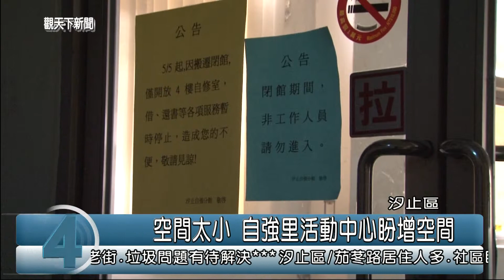1040108觀天下新聞06 汐止區空間太小 自強里活動中心盼增空間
汐止新昌里活動中心，因為時間很久，不但外觀比較舊，內部的空間也不大，里民希望增加空間而在接獲陳情後，8日上午，議員周雅玲服務處就邀請了相關單位人員現場會勘，因為原本二樓圖書館已經遷到行政中心，現在空間閒置，地方希望讓二樓也能做為里活動中心使用。